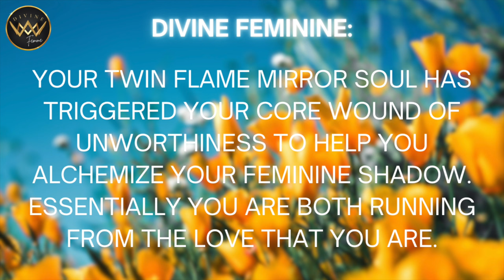DIVINE FEMININE 🌸 You and Divine Masculine are BOTH Runners! 🏃🏼‍♀️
Divine Feminine, you and Divine Masculine are essentially both running from the same things on this journey. Understand the true purpose of the twin flame journey and of meeting your mirror soul so you can focus on your ascension and highest timeline in this lifetime.

All communications on this channel are provided for general information purposes only and should not be treated as a substitute for the medical advice of your doctor or any other health care professional. If expert assistance, counseling, or therapy is needed, the services of a competent professional should be sought.